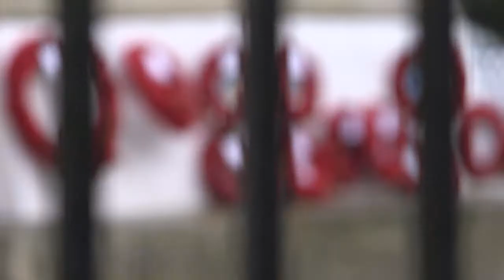Uniting Leicester On Remembrance Sunday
"This truly represented Leicester at its best - to show we are a multicultural city."

Watch The Federation of Muslim Organisations' Suleman Nagdi MBE discuss the importance of people of all faiths coming together to honour all of those who gave their lives protecting Britain, and helping ensure we could enjoy the freedom we do today: